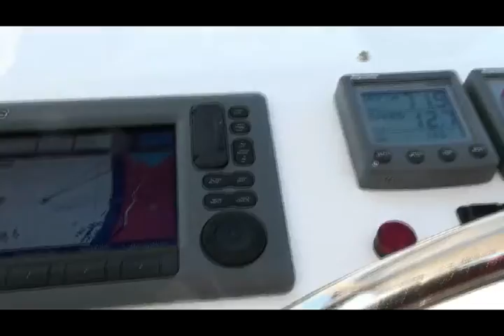Mirage daysail Iphone